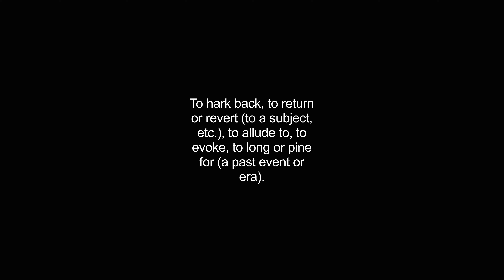harkened video Dictionary meaning and pronunciation